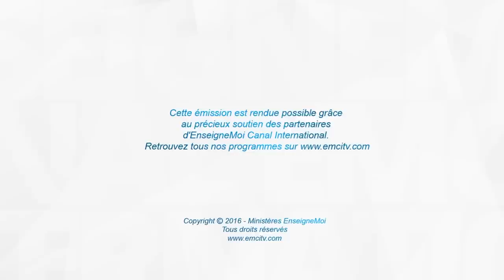Joanie Banville - Ancre / J'aurai confiance / Joie parfaite / Dieu Tu es grand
Avec Joanie Banville

Ancre - Ben Fielding Et Dean Ussher
J'ai cet espoir
Tel une ancre pour mon âme
Dans la tempête
Je m'appuie sur Toi
Dans Ton amour
Toutes mes craintes disparaissent
En toute chose
J'ai confiance en Toi
Mon espoir est assuré à la croix
Tu as tout donné
Tu nous as rachetés
Cet espoir est une ancre pour mon âme
Inébranlable est notre Dieu
Dieu Éternel
Tu étais et Tu seras
Tu es fidèle
Toujours près de moi
Ton Nom est plus haut
Ton Nom est plus grand
Mon espoir est en Toi
Ta Parole est certaine
J'aurais confiance - Hillsong
Quand assombri est mon chemin
Je sais que ta main me soutient
Je crois que tes plans pour moi
Sont mieux que je n'ai jamais rêvé
Je sais que tu es pour moi
Quand tout est contre moi
Je mets mon espoir en toi
Jésus j'aurai confiance
J'aurai confiance
Je te sais fidèle
J'aurai confiance
Mon avenir est dans tes mains
Jésus tu as tout accompli
Fermant les yeux je m'abandonne
Dans les bras de mon seul espoir
Ma sécurité en toi
Lorsqu'à genoux je m'abandonne
Je mets ma confiance en toi
Ma seule espérance
C'est ton bras qui me tient
À chacun de mes pas
Père tu es là (Tu te tiens près)
Non plus jamais seul
Devant l'inconnu
La puissance de ta présence
Me remplit
Joie Parfaite - Étienne Plante &amp; Joanie Banville
Existant depuis toujours
Toi, Parole qui m'a donné vie
J'ai entendu ta voix
Ma joie devenue parfaite
Abondante vie d'amour
Christ nous l'a promise
Ma joie est parfaite Divine union
Héritier comme un fils
Ma joie est parfaite
En toi ...
Lumière sur les ténèbres
Toi, vérité qui me libère
Je suis témoin de ta grâce
Dieu Tu es grand - All Sons and Daughters
Tu es vie et amour
Tu brilles dans les ténèbres
Tu restaures, donnes espoir
À tous les cœurs brisés
Dieu tu es grand
Tu nous donnes la vie
Voici notre louange, notre louange
Voici notre louange, pour toi seul
Et toute la terre louera ton nom
Nos cœurs s'écrient, tous chanteront